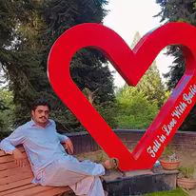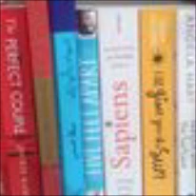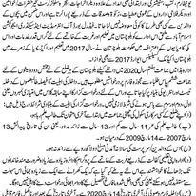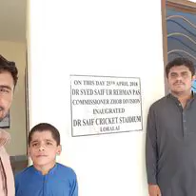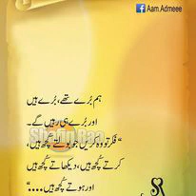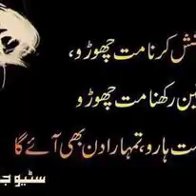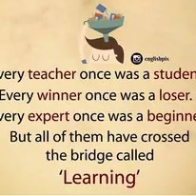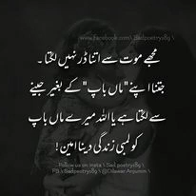Zulfiqar Baloch From Balochistan Social Media Life Story